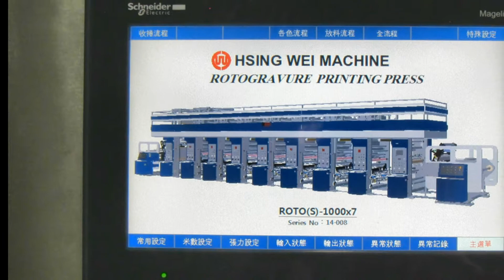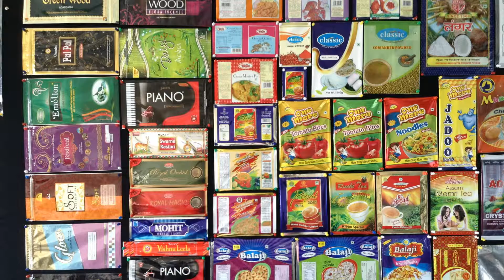ROTOGRAVURE PRINTING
100% rotogravure printing press made in Taiwan